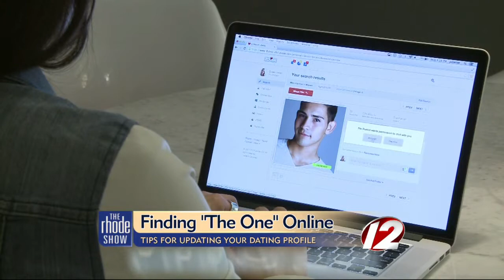Updating your online dating profile